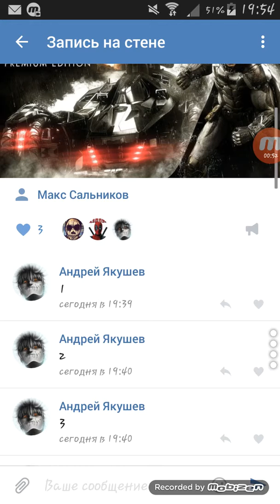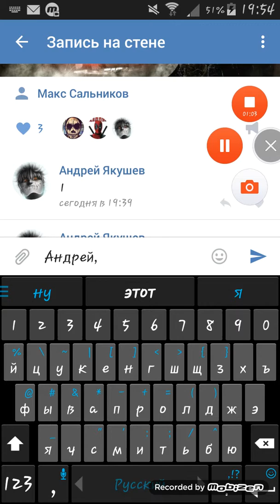Конкурс на Бэтса 04.04.2016